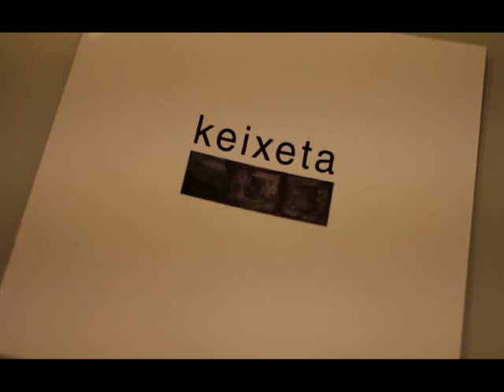Keixetaren margolanak Zelai Ariztin 2010/04/13